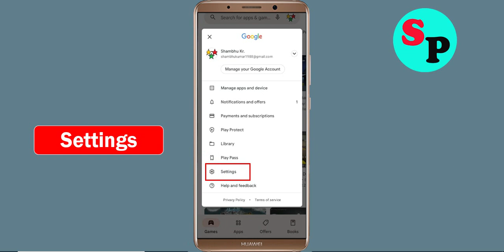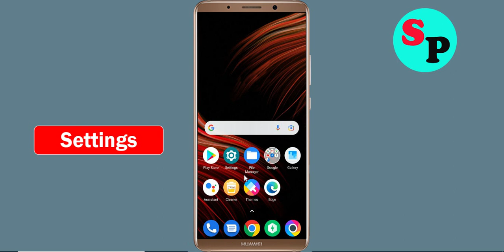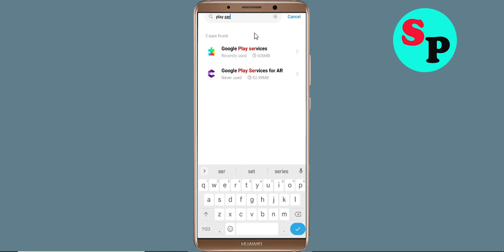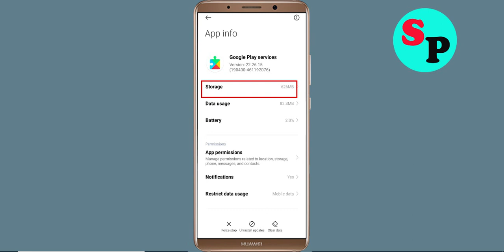Fix Can't Install / Download Carrefour Maroc App in Google Playstore In Android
In this tutorial i will show you how to Fix Can't Install Carrefour Maroc App Problem On Playstore | Carrefour Maroc Play Store | How to fix can't download apps from google play store problem solutions | how to solve can't install app problem all this is covered in this video section |Fix Can't Install / Download Carrefour Maroc App Problem On Google Playstore For Android

About Video:-
Hello friends, if you want to know about can't install Carrefour Maroc app problem solve or how to fix can't install app problem on playstore then this video is for you because in this video i have told you about how to fix google play store can't install app or playstore can't download apps so please watch full video

how to fix can't install Carrefour Maroc app google play store